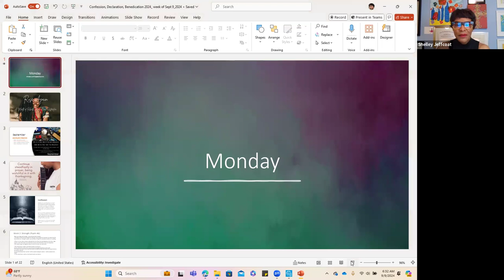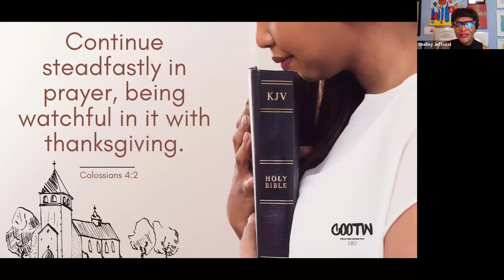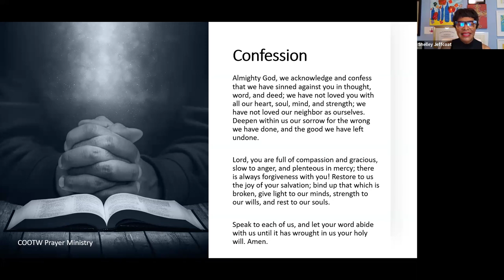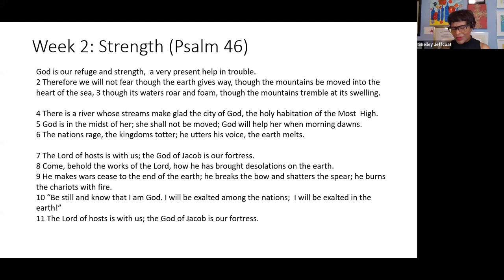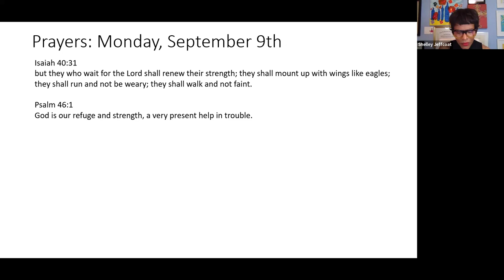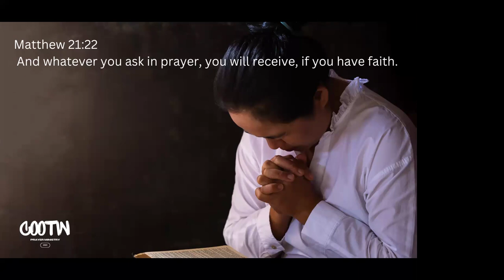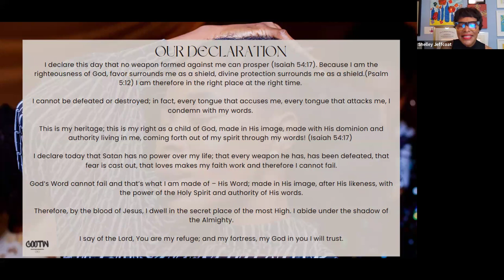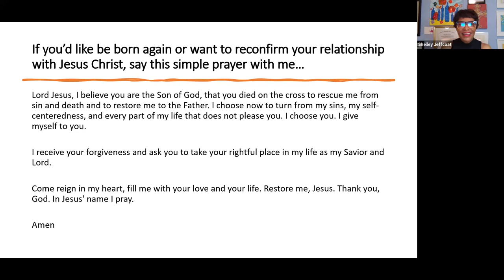God's Strength in Every Storm | Live Prayer & Study of Psalm 46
🙏 Join us every Monday and Tuesday for a transformative prayer journey led by Shelley Jeffcoat. During these challenging times, find solace, wisdom, and community in our spiritual sessions.

📘 This Week's Session Highlights:
• Prayer Time: We begin by centering our minds and inviting the Holy Spirit’s guidance.
• Bible Study: Explore and apply the teachings of a selected Bible passage.
• Reflection: Share insights or ask questions during our reflection period.

💖 Community Interaction: Engage with the Come Out of the Wilderness Prayer Group online. Share reflections, prayer requests, or words of encouragement to foster a supportive environment.

📞 Call for Prayer: Join the 3 Praying Sisters on our Prayer Phone Line for a 30-minute live prayer session every Thursday at 1 PM and 7 PM EST.
📖 About Shelley Jeffcoat: A beacon of hope in today’s world, Shelley Jeffcoat is a renowned Christian speaker, Bible teacher, author, and mentor, known for her empowering and heartfelt messages.